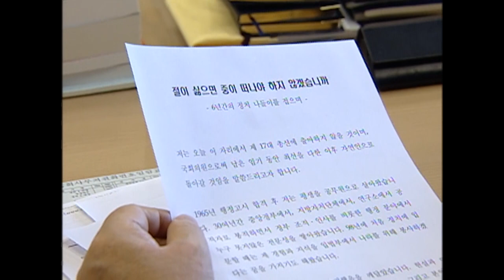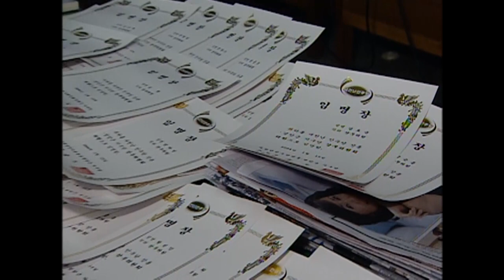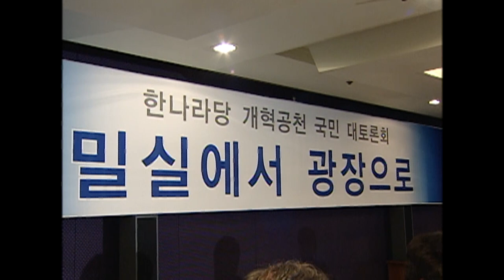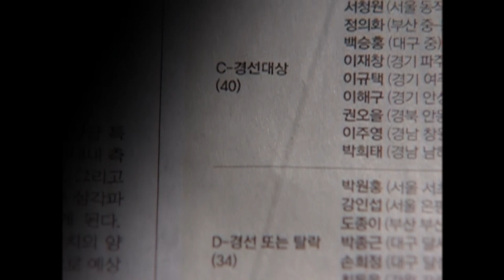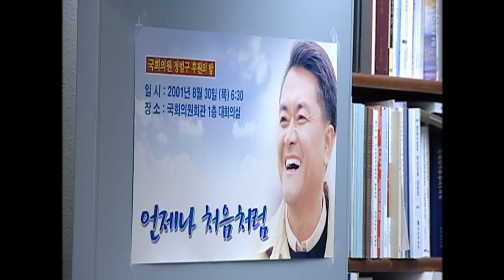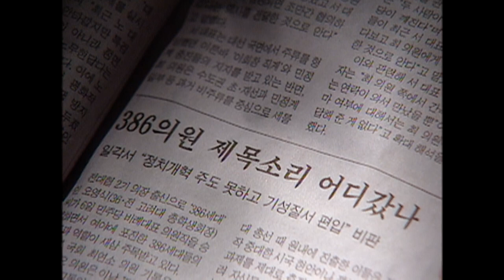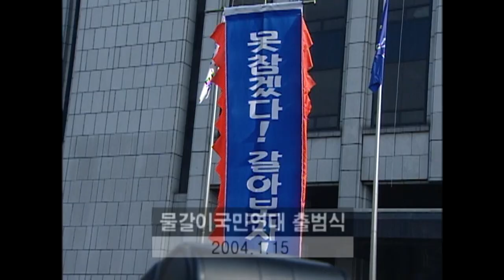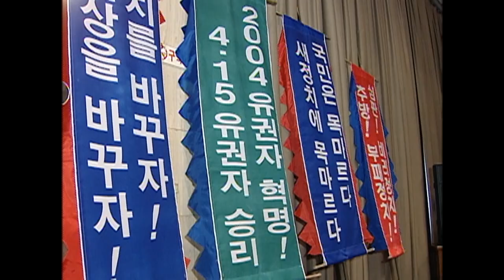[Full] 한국정치의 고백 - 불출마와 물갈이_MBC 2004년 1월 20일 방송